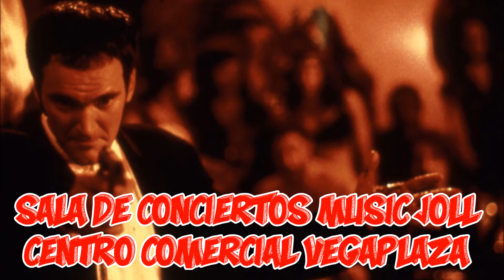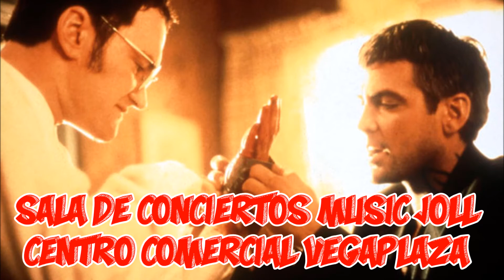The Dirty Belly Band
Video Promo concierto The Dirty Belly Band en Music Joll Molina de Segura